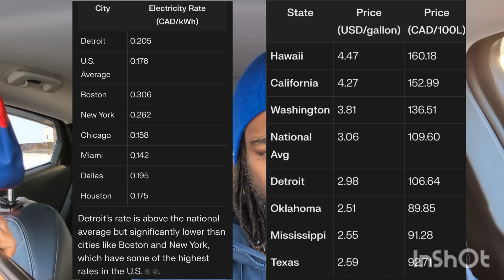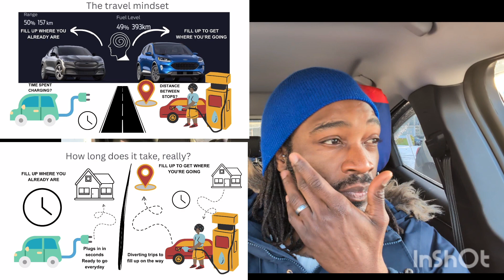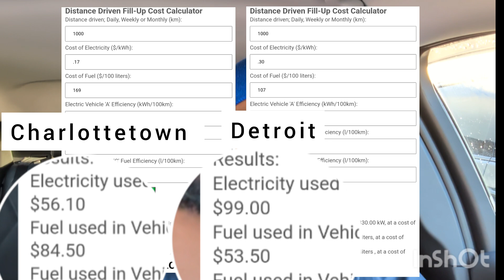When gas is cheaper than recharging an EV. To buy Hybrid or Electric?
I had no idea that gas could actually be cheaper than L2 charging, but it could definitely happen.